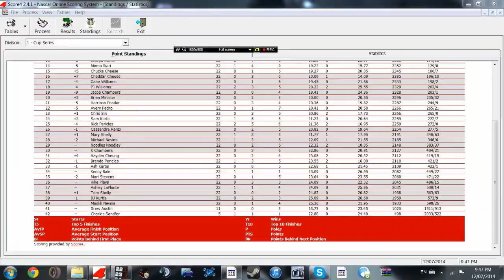ISCR M&M's Cup Series 22/30 S6 - Camping World RV Sales 301 @ Loudon